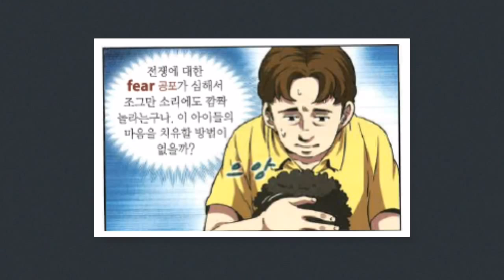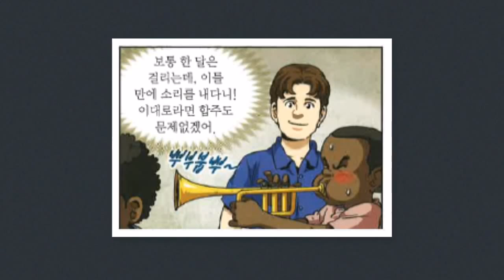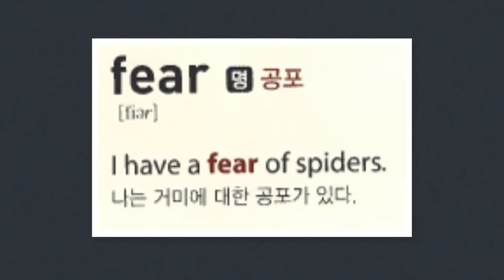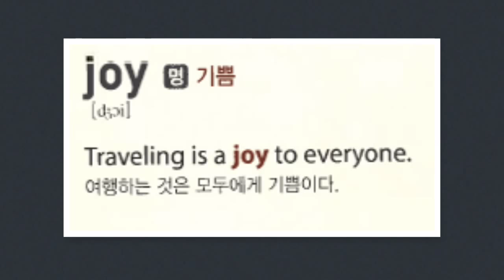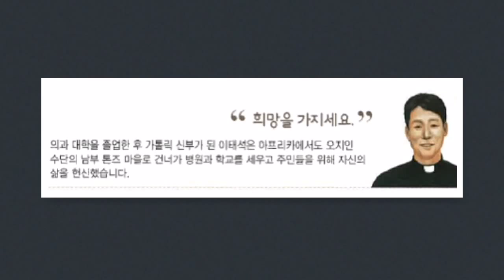The Story of Taeseok Lee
Learn English with the story of Lee Tae Seok.